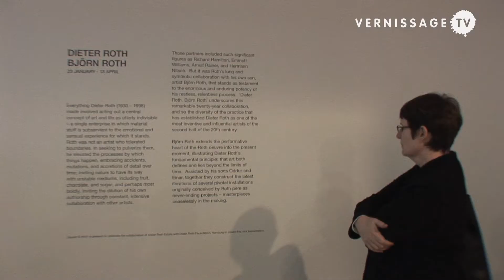Dieter Roth Björn Roth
Dieter Roth Björn Roth at Hauser & Wirth Gallery Jan. 2013 NY